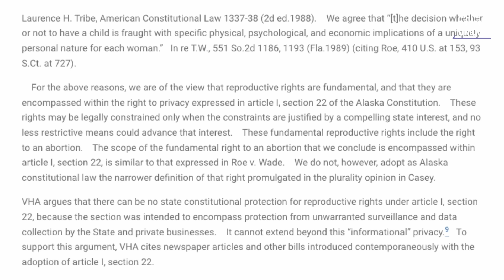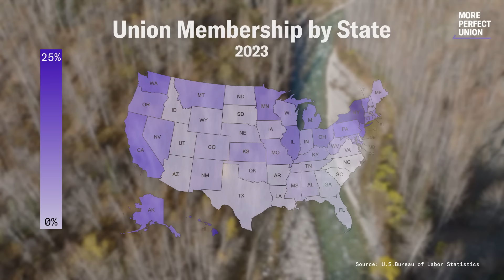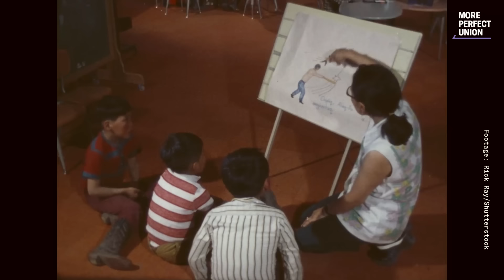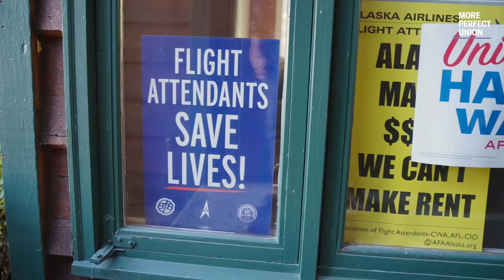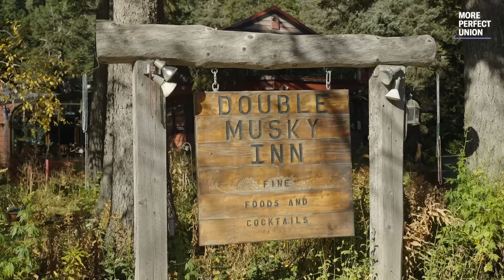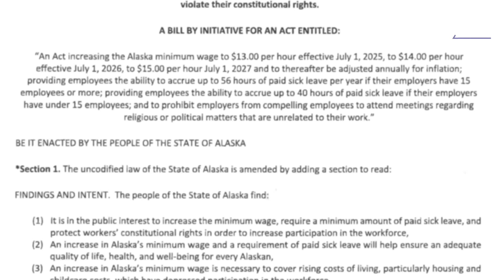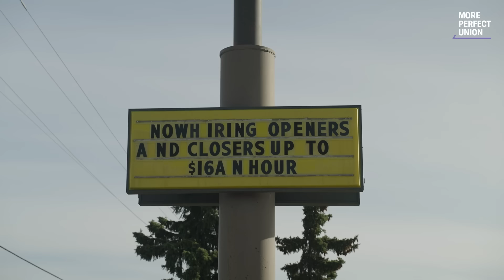We Went to Alaska: Their Politics Will Shock You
Alaska has voted Republican in every presidential election but one since it became a state. But now voters also just passed one of the most progressive and pro-worker ballot measures in the country.
More Perfect Union’s mission is to build power for working people. Here’s what that means:

We report on the real struggles and challenges of the working class from a working-class perspective, and we attempt to connect those problems to potential solutions.

We report on the abuses and wrongdoing of corporate power, and we seek to hold accountable the ultra-rich who have too much power over America’s political and economic systems.